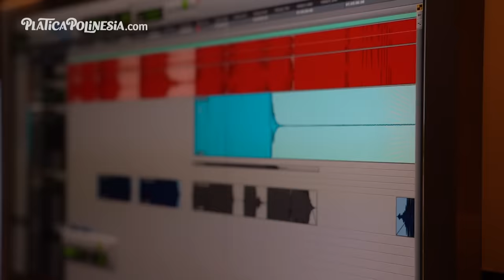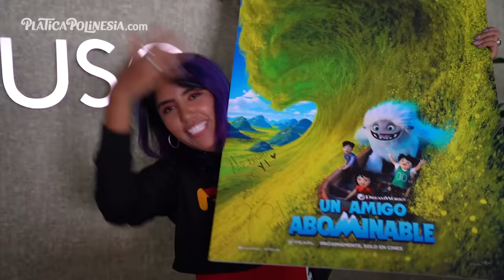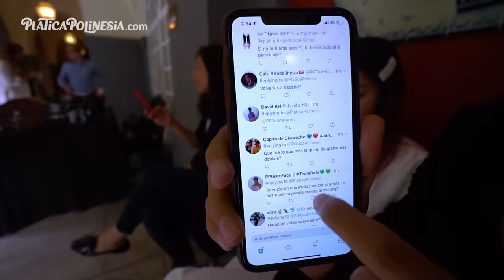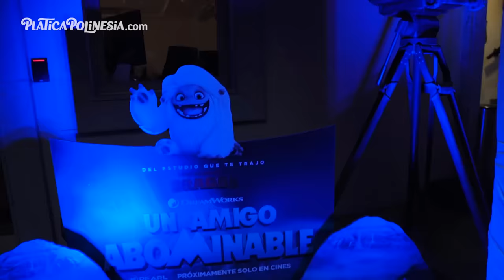SERÉ LA VOZ DE LA NUEVA PELÍCULA ABOMINABLE | POLINESIOS VLOGS